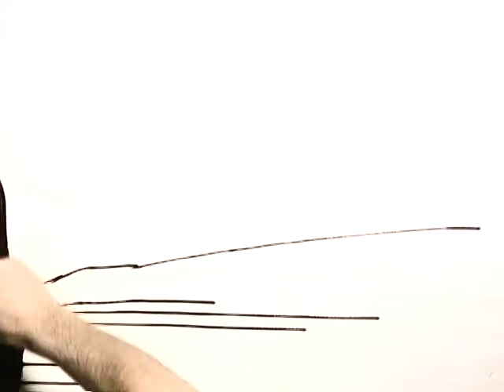Escher Black Painting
loop it.